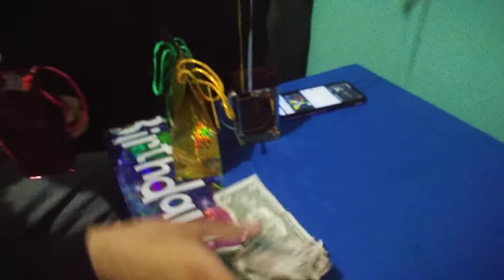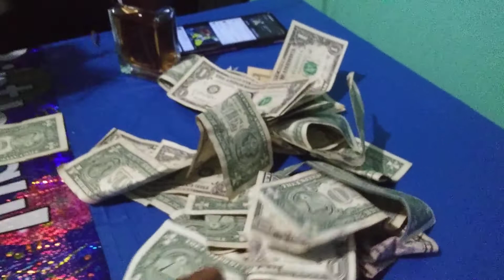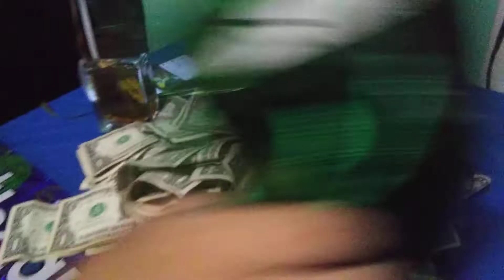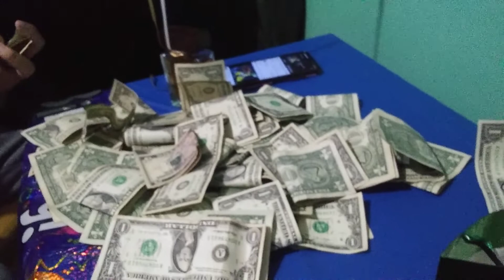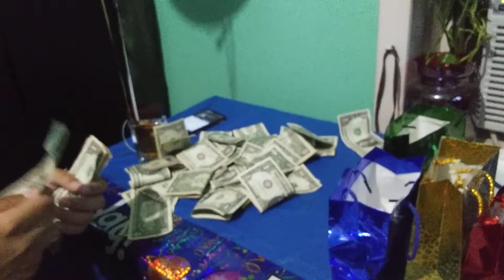Feliz cumple años Asunción Quiroz 15 años 5 30 22